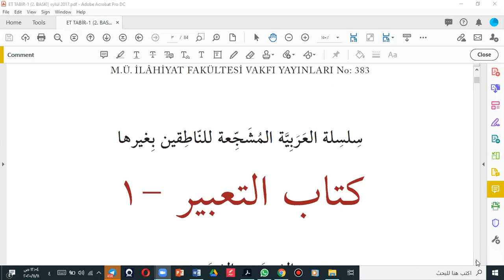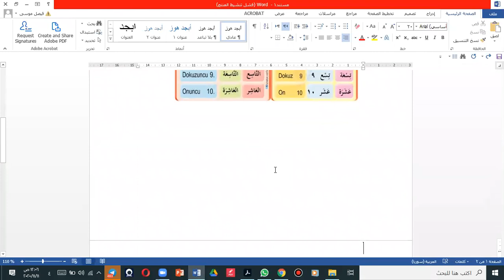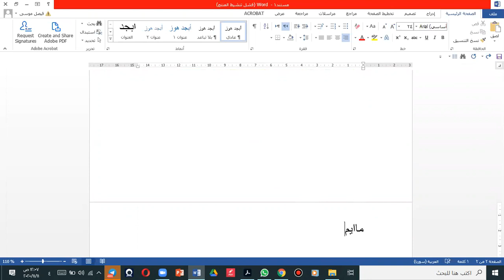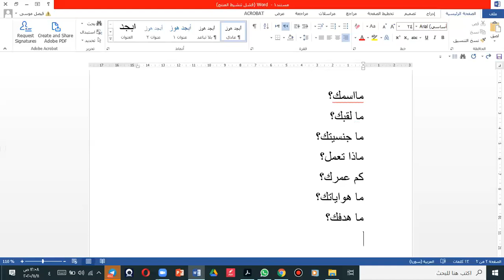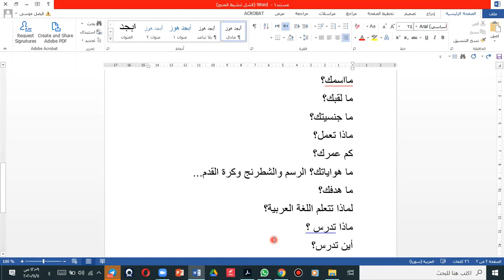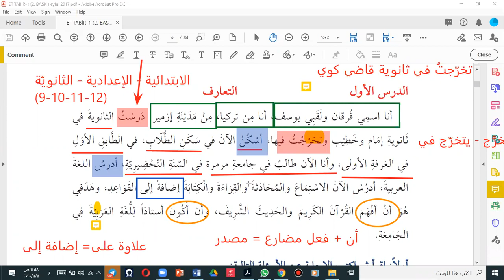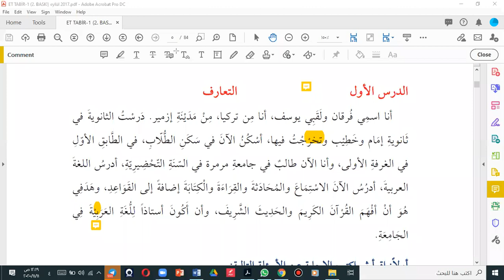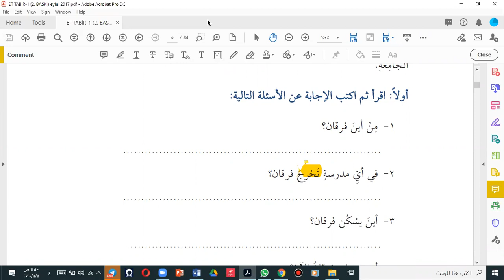TABİR 1 MUŞECCİA: 1.DERS -SAYFA 5 MARMARA ÜNİVERSİTESİ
Marmara üniversitesi Tabir kitabı 1 ders1 sayfa 5 (Tanışma)f